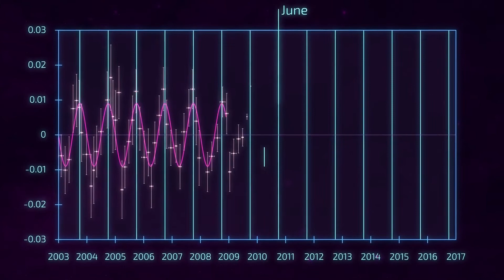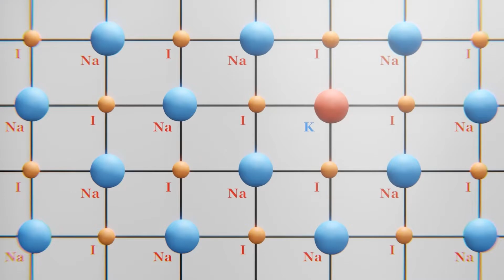You Are Made Of Dark Matter | VALF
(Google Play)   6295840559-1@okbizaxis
You Can Tip As Little As 1INR = 0.01USD (1 Cent/Penny)
Your Names Would Be Shown In The Video.
(Please don't use your parent's credit cards without their consent)
Thank You So Much For All The Tips
This Really Supports The Channel
You All Mean The World To Meeeeeeeee
Join the Vamiy We are growing little by little !

AZ ALWAYZ
*STAY AS COOL AS YOU ARE*

The Drawing tablet I use
The Mic I use
Pretty cheap, isn't it! Yeah I'm a cheapskate XD